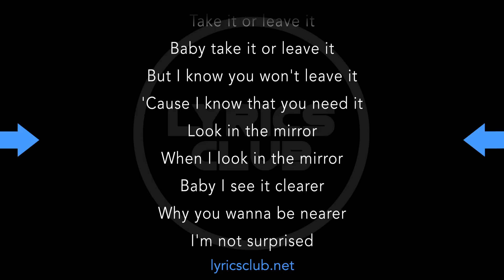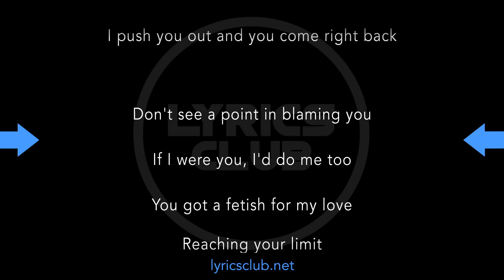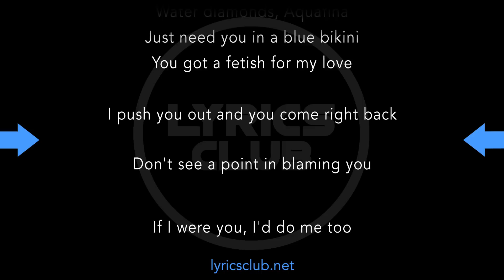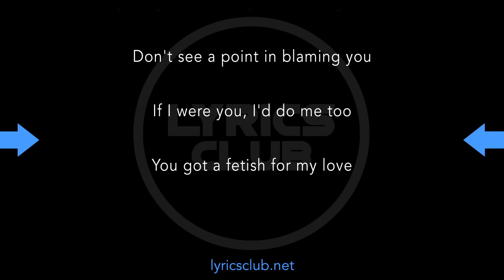Selena Gomez - Fetish - Lyrics by LyricsClub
Lyrics of Fetish, by Selena Gomez on this lyric video.

Selena Gomez - Fetish - Lyrics

In this video provided by LyricsClub, we propose you the song Fetish of Selena Gomez in the form of a lyric video who can help you out to learn easily the lyrics based to our method of text scrolling.

LyricsClub offers you to discover the best lyrics layout of your favorite music. Every week, you'll find dozens of new animated lyrics on dozens of new artist songs.

Our videos are set to be used during your karaoke evenings as well.

If you have any suggestions for new musics on which you want to have lyrics, you can suggest them in the comments.

LyricsClub, the best reading lyric song

Baby take it or leave it
But I know you won't leave it
'Cause I know that you need it
Unh, look in the mirror
When I look in the mirror
Baby I see it clearer
Why you wanna be nearer

I sympathize, ah
I can't deny
Your appetite, ah

You got a fetish for my love
I push you out and you come right back
Don't see a point in blaming you
If I were you, I'd do me too

Reaching your limit
Say you're reaching your limit
Going over your limit
But I know you can't quit it
Something about me
Got you hooked on my body
Take you over and under and twisted up like origami

I sympathize, ah
I can't deny
Your appetite, ah

The way you walk, the way you talk
I blame you 'cause it's all your fault
Ya playin' hard, don't turn me off
Ya acting hard, but I know you soft
You my fetish, I'm so with it
All these rumors bein' spreaded
Might as well go 'head and whip it
'Cause they sayin' we already did it
Call on Gucci if you ever need and
I'll be South Beach in the drop top gleamin'
Water diamonds, Aquafina
Just need you in a blue bikini